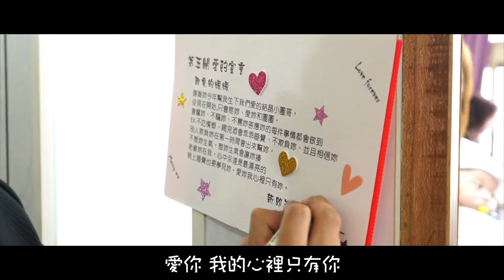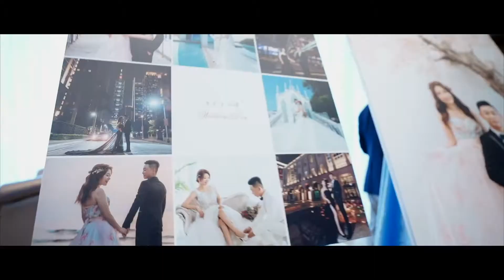【Victor studio】2021.04.25 詩媛&勇宇 婚禮紀錄 婚禮錄影 精華MV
婚禮紀錄 婚禮錄影 活動紀錄 影片製作